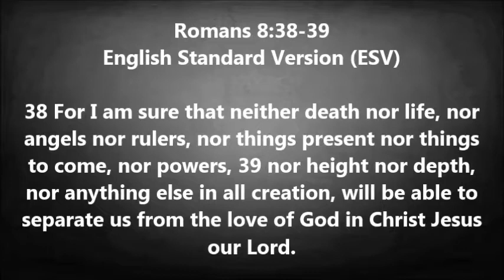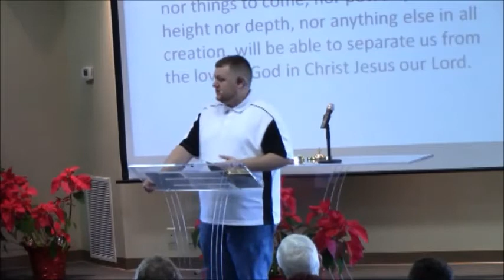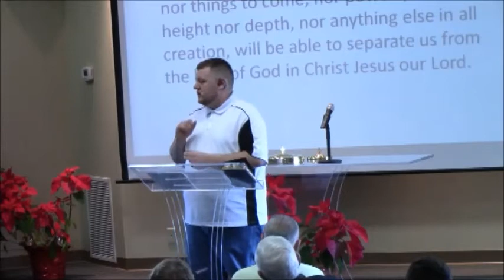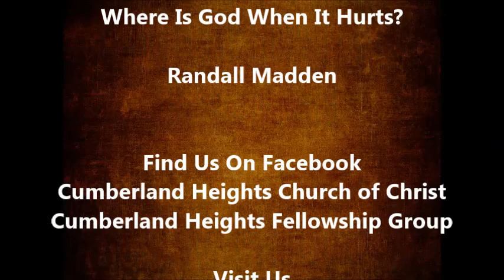Where Is God When It Hurts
Cumberland Heights Church of Christ, Where Is God When It Hurts by Randall Madden 2/19/2017

9 Have I not commanded you? Be strong and courageous. Do not be frightened, and do not be dismayed, for the Lord your God is with you wherever you go.”

Isaiah 41:10English Standard Version (ESV)

10 fear not, for I am with you;
    be not dismayed, for I am your God;
I will strengthen you, I will help you,

Matthew 28:20English Standard Version (ESV)

20... And behold, I am with you always, to the end of the age.”

Romans 8:38-39English Standard Version (ESV)

38 For I am sure that neither death nor life, nor angels nor rulers, nor things present nor things to come, nor powers, 39 nor height nor depth, nor anything else in all creation, will be able to separate us from the love of God in Christ Jesus our Lord.